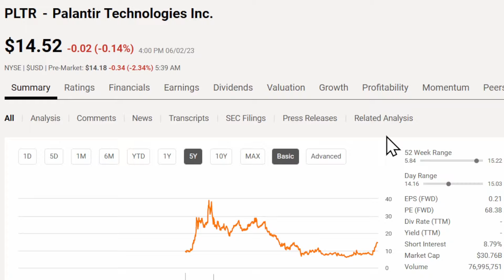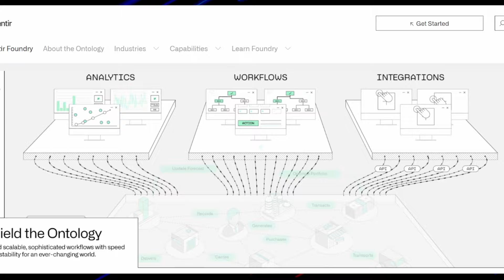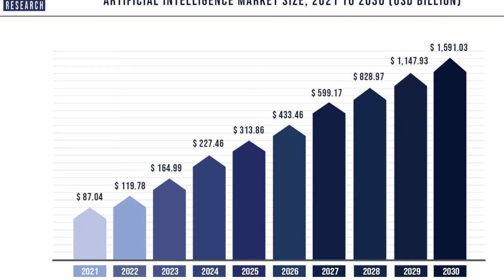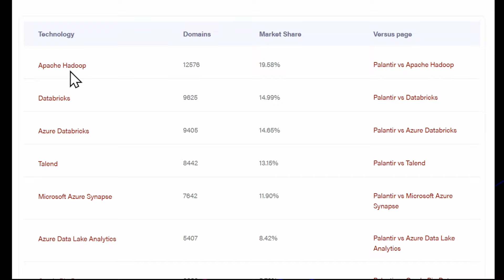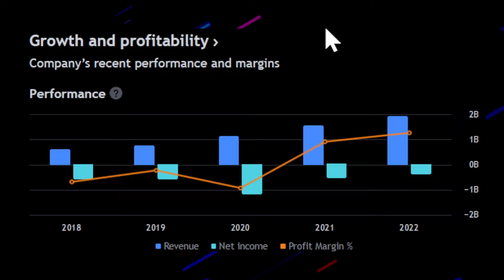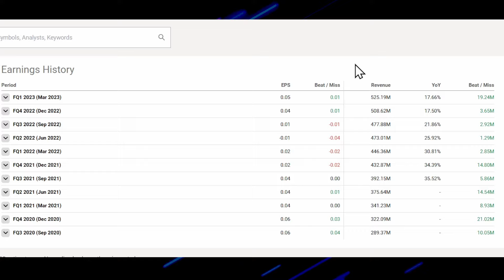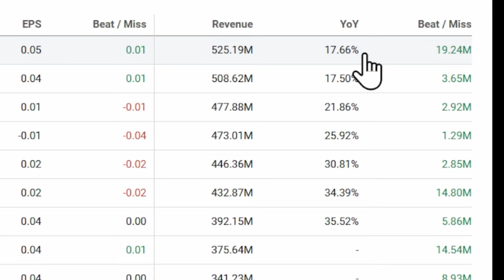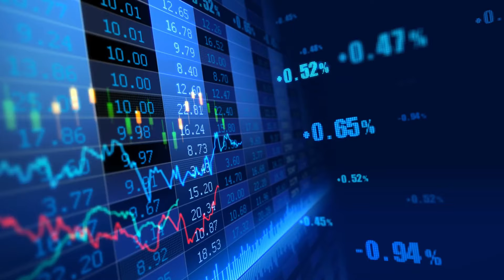รีวิว PALANTIR หุ้นเทคโนโลยี AI ป้องกันประเทศและวิเคราะห์ข้อมูล! พุ่งกว่า +50% ควรลงทุนหรือไม่? PLTR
☑ รับ อัพเดททุกการ "ซื้อ-ขาย" ของ"แอดมิน"ในพอร์ตหลัก พร้อมเหตุผล
☑ รับ Weekly Report "สรุปซื้อขายหุ้นประจำสัปดาห์"
☑ รับ Alpha Picks หุ้นรายตัว พื้นฐานดีอนาคตดีและเน้นออมยาว 2 ตัว/เดือน
☑ รับ Growth Investor Pro "ซื้อ-ขาย" หุ้นรายตัว เน้นกำไร 100% มีทั้งสั้นและยาว
☑ รับ อัพเดททุกการ "ซื้อ-ขาย" จากพอร์ต อ.Shay เน้นหุ้นเติบโต หุ้นอนาคต
☑ รับ อัพเดททุกการ "ซื้อ-ขาย" จากพอร์ต อ.Shay เน้นหุ้นเล็กลุ้นเด้ง
เช็ค"บทความสำหรับสมาชิก" ที่หน้าแรกช่องตรง แถม "ชุมชน"

●▬▬▬▬▬▬ เรียนรู้หุ้นอเมริกา ▬▬▬▬▬▬▬●

🔹 5 หุ้นอเมริกา ที่ถูกที่สุด!!

🔹 3 อันดับ ETF อเมริกา ที่คนลงทุนเยอะที่สุด!

🔹 ออม "หุ้นอเมริกา" 3 ปี ได้ปันผลตลอดชีพเท่าไหร่?

🔹 ทำพอร์ตหุ้น เงิน $100,000!!!

🔹 ออมหุ้น 2 ปี ได้ปันผลเท่าไหร่? ออมถูกที่ สบายตลอดชีพ!

🔹 11 หุ้น ซื้ออะไรดี? โอกาสลงทุนออมหุ้น

🔹 ลงทุนแบบไหนดี "สายเทรด" หรือ "สายออมยาว"?

🔹 วิธีทำกำไร 100%!! S&P 500 ระยะยาวยังไม่เคยทำให้ใครขาดทุน!

🔹 อยากเกษียณ แต่"ทำไม่ได้!" เมื่อไหร่จะหลุดพ้น!

🔹 พลังดอกเบี้ยทบต้น สร้าง "สุดยอดกระแสเงินสด!"

🔹 ครบ1ปี พลิกวิกฤตโควิดเป็นโอกาส จากพอร์ต -43% กลับเป็น +60%!

🔹 "Roth IRA" สุดยอดเครื่องมือเพื่อการเกษีรณ **โดยไม่เสียภาษีเลย**

🔹 "รู้ทันภาษีหุ้นอเมริกา!" รู้ คือ "รวย!" ไม่รู้ คือ "ซวย!"

🔹 "เปิดพอร์ตหุ้นให้ลูก" สร้างความมั่งคั่งในอนาคตสู่พอร์ตล้าน$ที่เป็นไปได้!

🔹 ทำยังไงให้กำไร "ชนะตลาดหุ้นอเมริกา" BEAT The Stock Market!

🔹 เคล็ดลับเพิ่มจำนวนหุ้นที่สัดส่วนน้อย ด้วย "Ex Dividend Date"